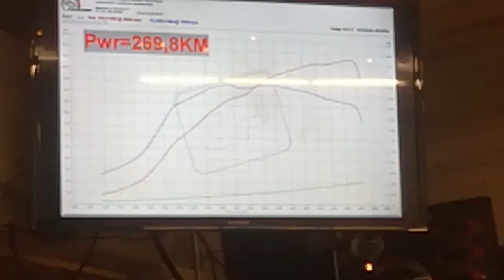Seicento 900 turbo na hamowni